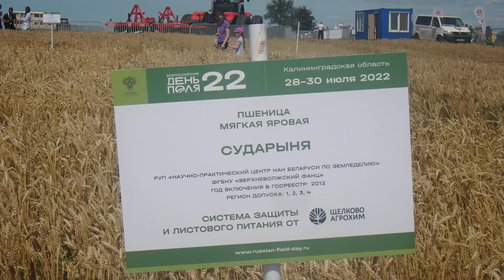Пшеница мягкая яровая Сударыня